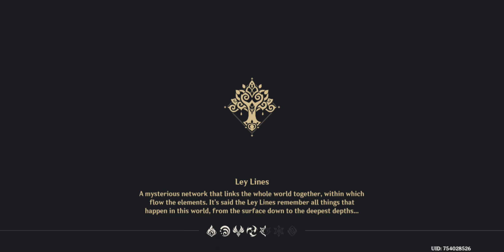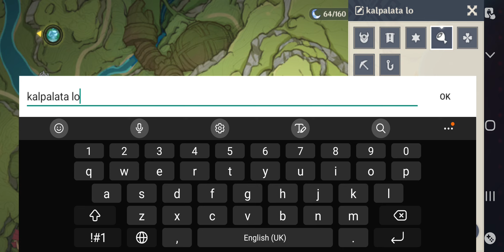WITHERING LENS & DESICCATED SHELL!!! - Genshin Impact Ep 351